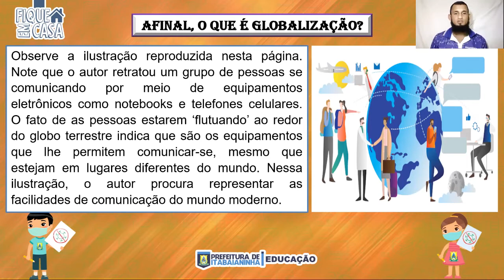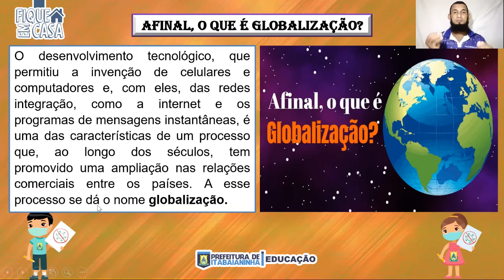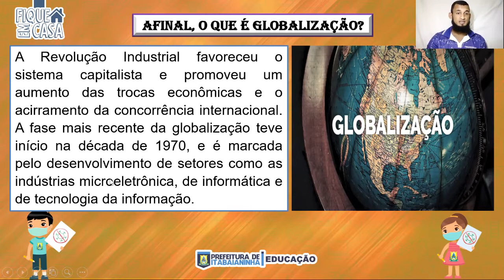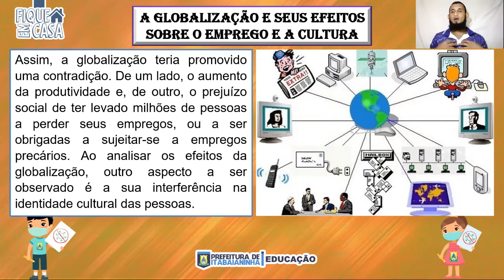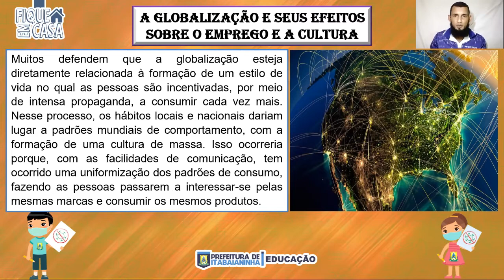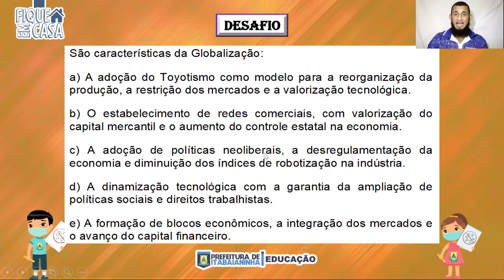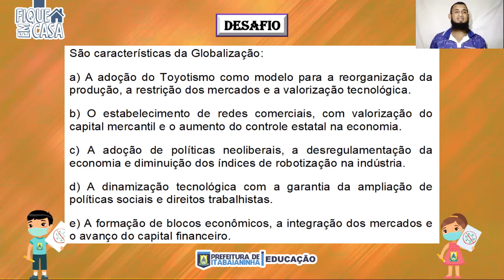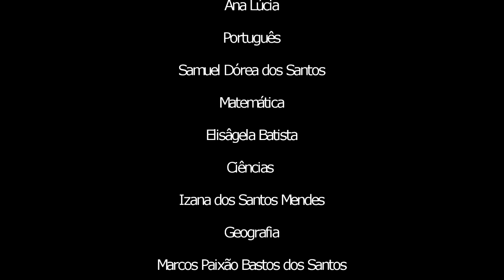EJA 9º ANO - 09/11/20 - Geografia: Vivendo em um mundo globalizado